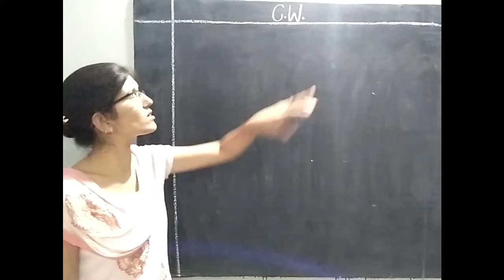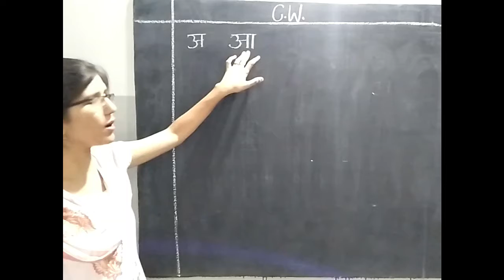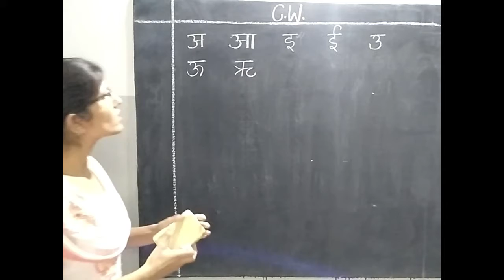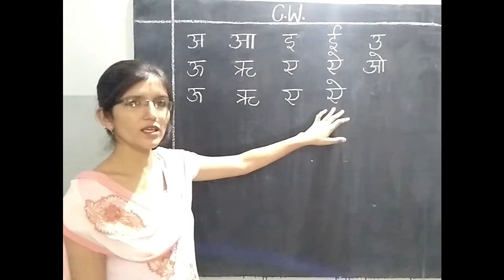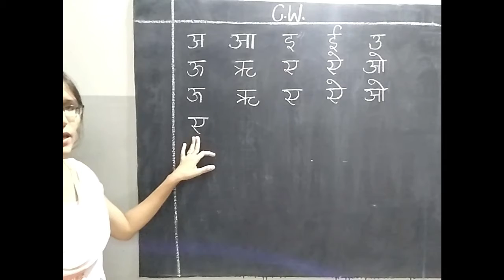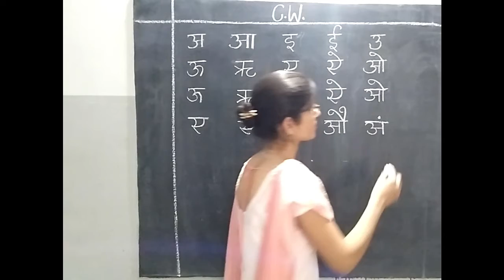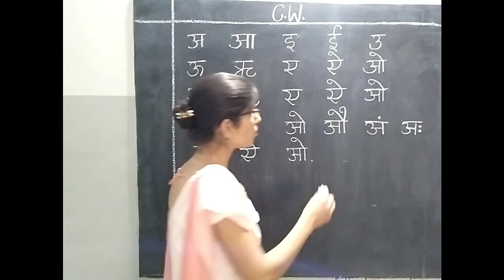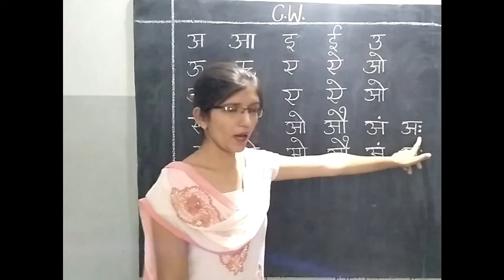Class Prep Hindi (Day 8)